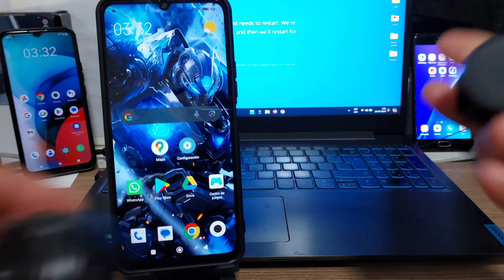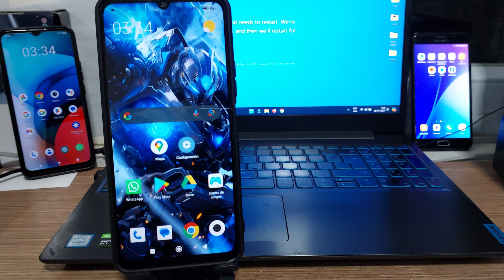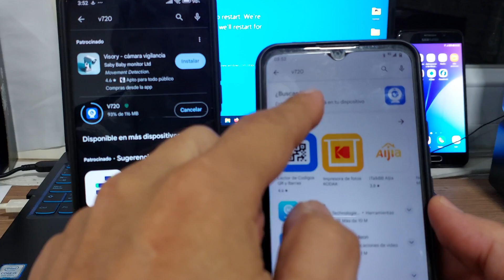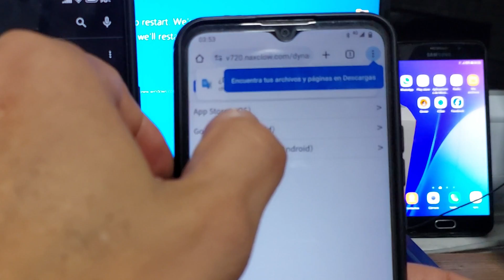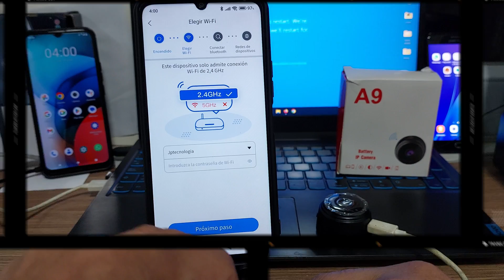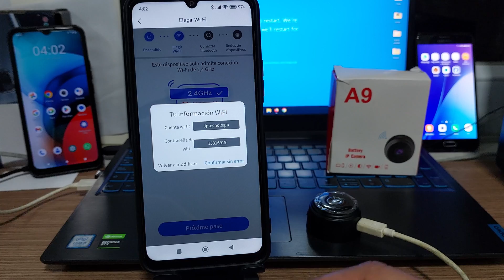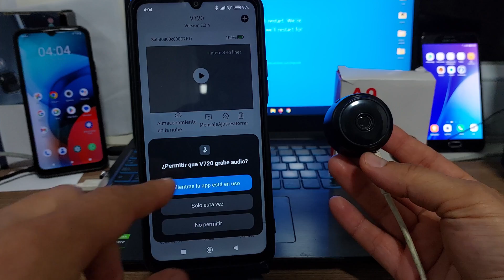Conectar con v720 Mini Cámara Wifi Espía A9 a Teléfono Versión China de Aliexpress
👉¡Véalo AHORA!👈,  LA FORMA MÁS FACIL de conectar la Mini Cámara Wifi A9 (China🇨🇳) espía al teléfono móvil o celular, con la App v720.
Puedes conectarla a tu teléfono Android o Iphone utilizaremos un Router con acceso a internet (el Wifi de su casa) para que puedas ver en cualquier parte del mundo.
Es tutorial también es valido para cámaras de distintos modelos y que usen la App v720.
Adicionalmente explico el modelo de la cámara espiá A9 utilizada y todos los accesorios que esta trae en su caja.
Link´s de interés:
👉👉👉👉Página Web Oficial del Canal👈👈👈👈